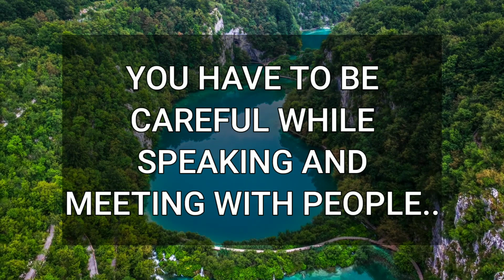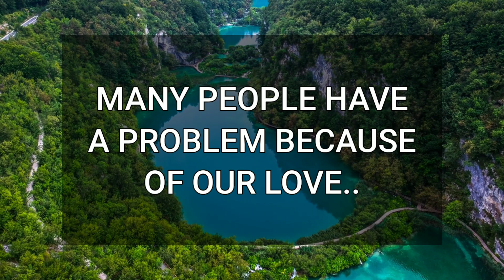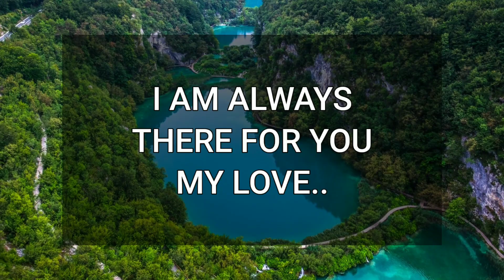💖 DM to DF 💌💕 You Must Have To Be Aware About This 😍💞🥰 Specific Message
Fahim Ahmed
📚Recommended books to change your life:
💁‍♂️ Gears Used for video:
• Boya Mic BYM1
• HP Premium Laptop
🔰Related Queries-
dm to df message
divine masculine
twinflames
dm to df
dm df
dm
dm tarot
twin flame
twin flames
divine masculine message to divine feminine